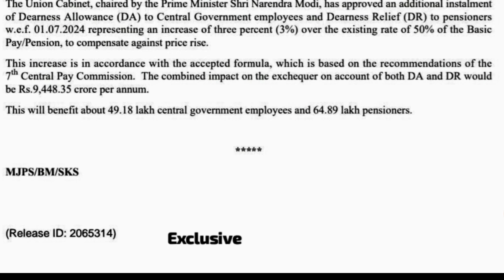कर्मचारियों के महँगाई भत्ते में 3% की वृद्धि,जानिए कितना बढ़ेगा आपका वेतन🤔DA news